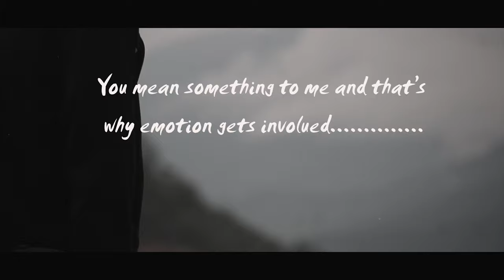sharpness intro test